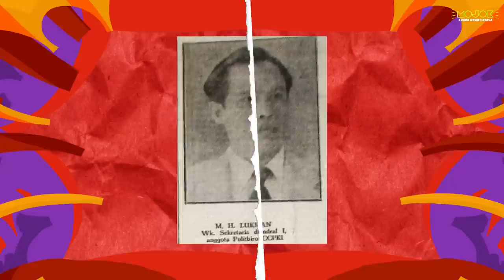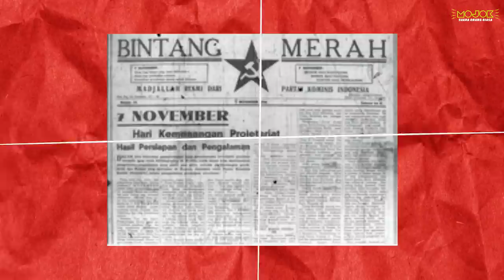M. H. LUKMAN: JALAN SEDERHANA DAN MORAL KOMUNIS TANPA KORUPSI - Jasmerah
JASMERAH: Jangan sekali-kali meninggalkan sejarah. Sebuah program Mojokdotco yang khusus membicarakan sejarah dan tokoh-tokoh penting dalam sejarah Indonesia. Kali ini Jasmerah dibawakan oleh Muhiddin M. Dahlan, penulis dan empunya Warung Arsip.

Kali ini Gusmuh membicarakan Wakil Ketua CC PKI dan Wakil Ketua DPR Gotong Royong: M. H. Lukman. Di antara pimpinan kolegial dalam politbiro, ia mewarisi "Darah Digoel". Besar di Digul bersama keluarganya yang religius, keluarga haji asal Tegal, ia menjadi potret bagaimana "Moral Komunis" dijalankan dalam kehidupan sehari-hari sebagai pejabat tinggi negara sekaligus elite partai.

Selamat menyaksikan Jasmerah episode M. H. Lukman: Jalan Sederhana dan Moral Komunis Tanpa Korupsi. Kalian bisa mengusulkan tokoh yang harus diulas oleh kami. Jika menyukai konten ini, jangan lupa sukai, komen, dan ikuti!